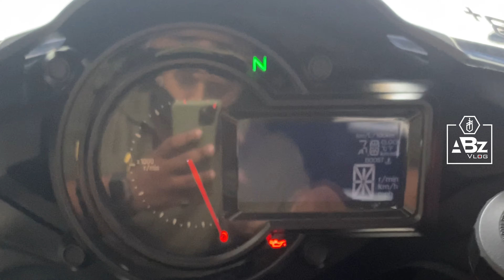Kawasaki Ninja H2 : World's Fastest Bike | മലബാറിലെ ആദ്യത്തെ SUPER CHARGED ബൈക്ക്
The Kawasaki Ninja H2 is a "supercharged supersport " class motorcycle in the Ninja sportbike series, manufactured by Kawasaki Heavy Industries, featuring a variable-speed centrifugal-type supercharger.